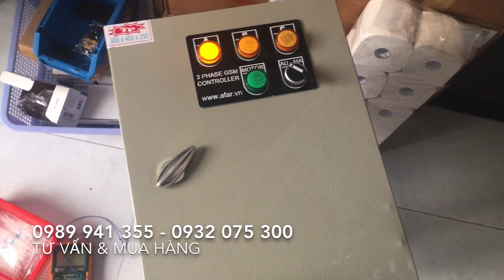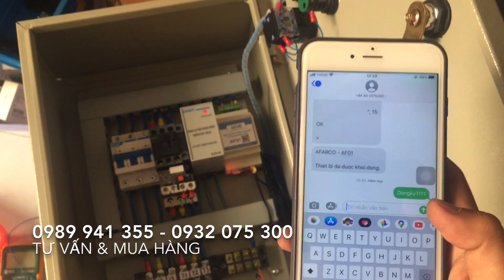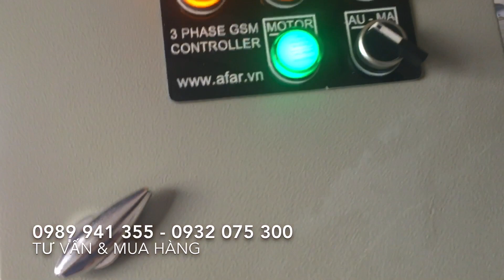Tủ điều khiển bật tắt máy bơm 3 pha qua điện thoại có bảo vệ mất pha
Tủ điều khiển từ bật tắt 2 máy bơm 3HP từ xa bằng điện thoại

Tủ điều khiển bật tắt 2 máy bơm từ xa qua điện thoại công suất 3HP

Tủ điều khiển bật tắt máy bơm từ xa qua điện thoại sử dụng không giới hạn khoảng cách
Bật tắt bằng tin nhắn, thông báo qua tin nhắn